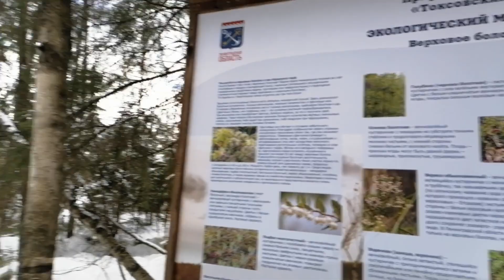Экотропа у Кавголовского озера. 5.03.2021.